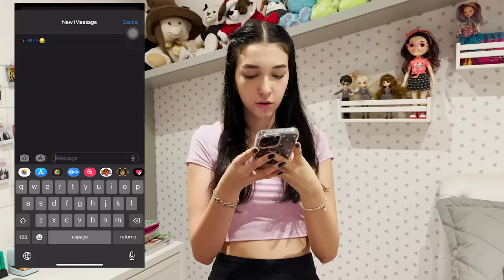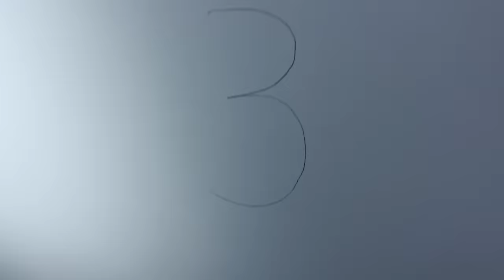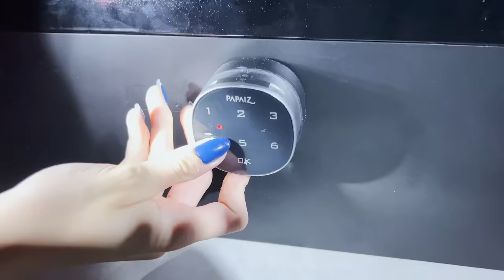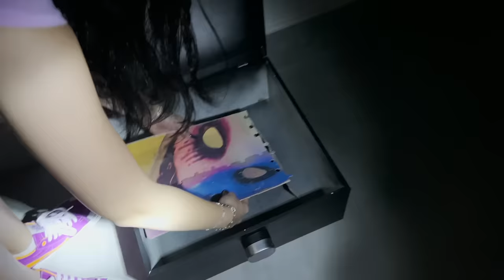O BUG VOLTOU PARA O JOGO E OLHA O QUE ACONTECEU | Luluca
Vocês pediram para o BUG voltar e fui atrás dele, ele voltou para o Jogo e olha o que aconteceu!!!

* Esta série é uma obra fictícia com o intuito de entreter o público. Todos os participantes são da produção do canal, nenhum desconhecido participa dos vídeos e o BUG é um personagem que se limita ao cotidiano da Luluca. Não possui canal no Youtube, nem Tik Tok e não faz ligações para ninguém!!!

🎮 ROBLOX - JustLuluquinha